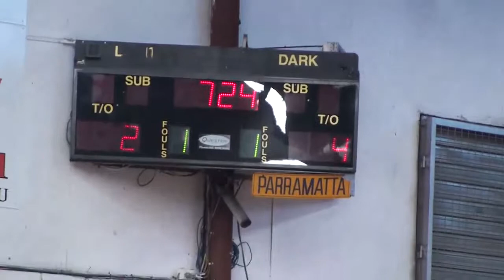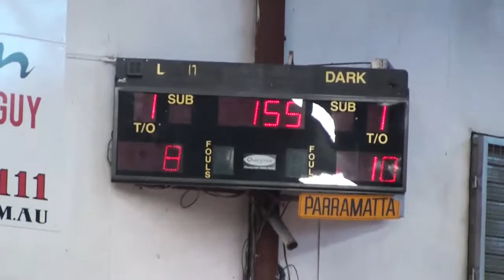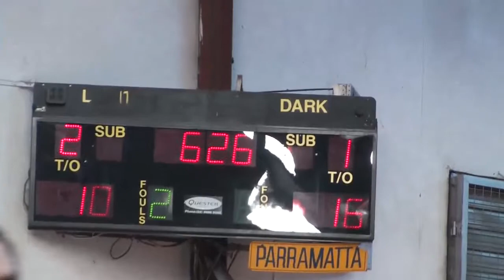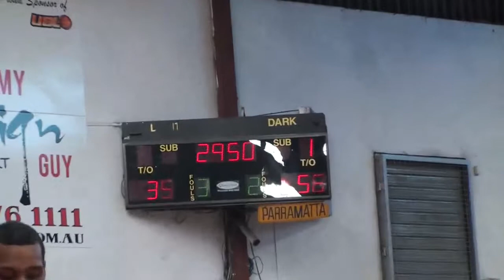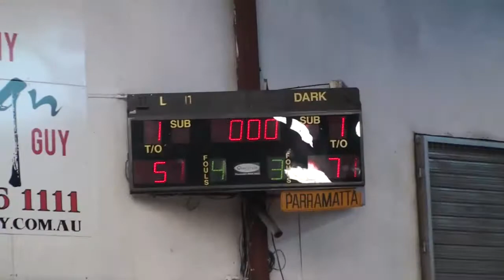UBL Young Guns S02R14 | Hoops Academy v Glebe Magic